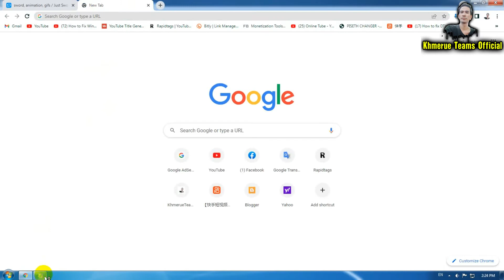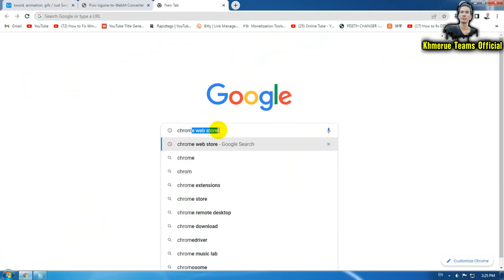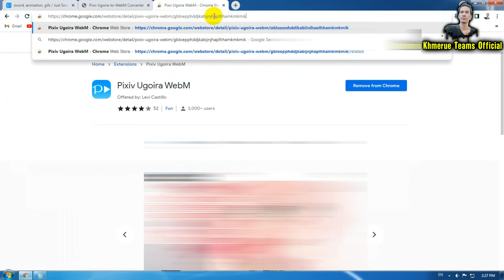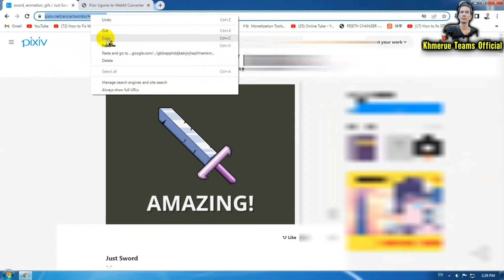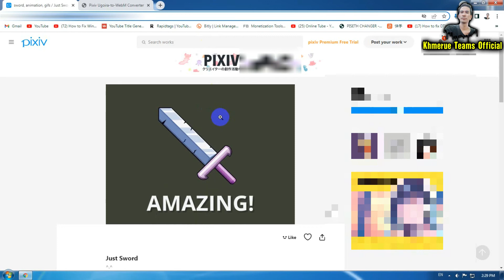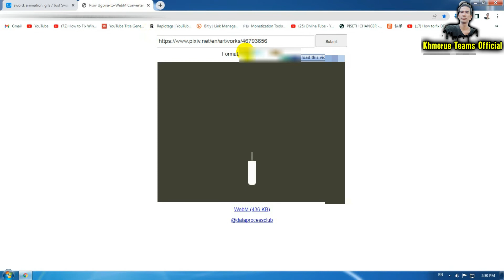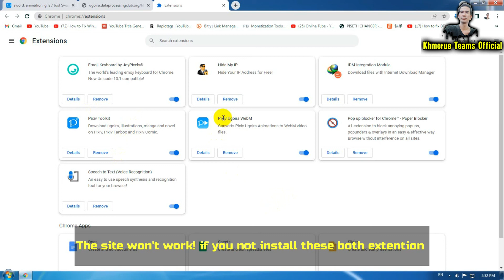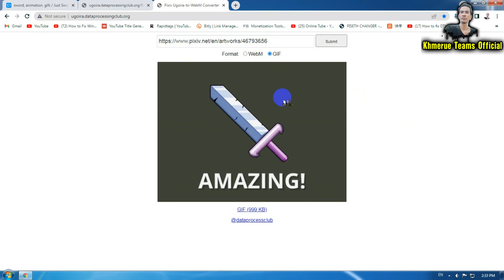Download Webm, Gif, Video and Image from Pixiv | How to download Gif and videos from Pixiv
Download Webm, Gif, Video and Image from Pixiv | How to download Gif and videos from Pixiv. Pixiv is the a platform and a big source of cartoon and created by million of people to share worldwide. 99% are free to see and watch. It's a free platform cartoon illustration worldwide.